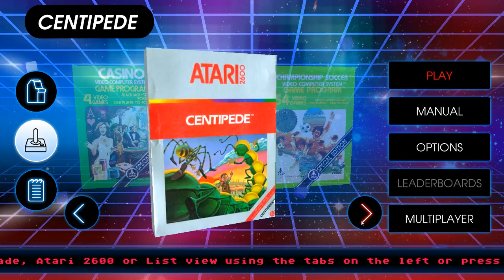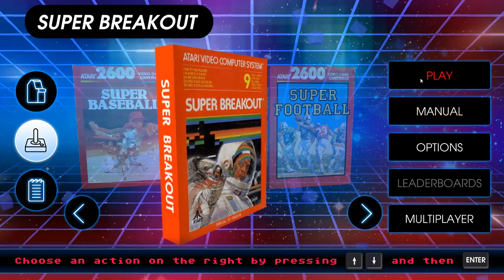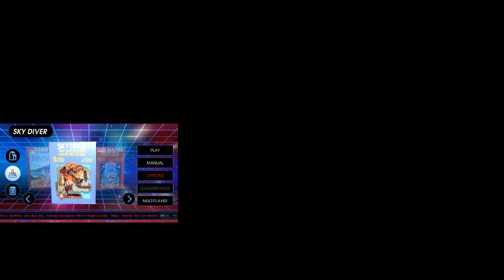Atari 2600 Vault Game Night!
You have the MaximumPower!
Relive the Golden Age of Gaming with 100 of the most popular iconic games from the 70’s and 80’s. Now with online multiplayer capability, this extensive catalog includes classic Atari® titles like Asteroids®, Centipede®, Missile Command®, and many more, paired with intuitive new controls designed to mimic what Atari fans remember from the glory days! The brand new additions of online and local multiplayer, along with Steam Leaderboards, allows you to challenge friends and compete with players from around the world like never before. And now with Steam Controller support, you’ll have unprecedented levels of precision control. Atari® Vault is the ultimate collection of classic Atari titles, and is guaranteed to provide hours of fun!